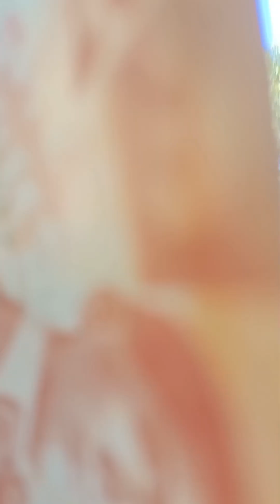ANG PASKO DITO SA AMING PROBINSYA 2023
konting salo salo masaya na ang lahat kasama ang mga pinsan pamangkin apo.at mga tito tita...